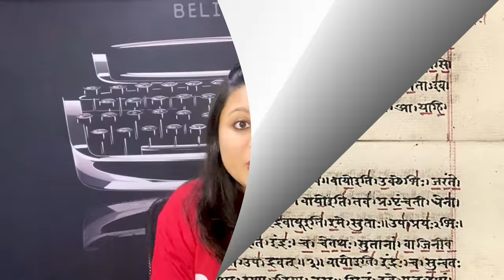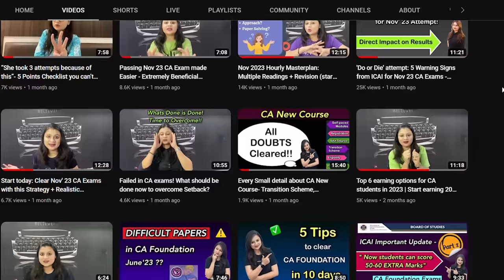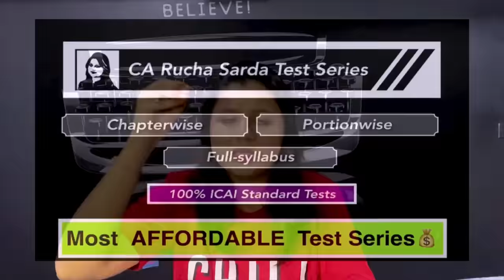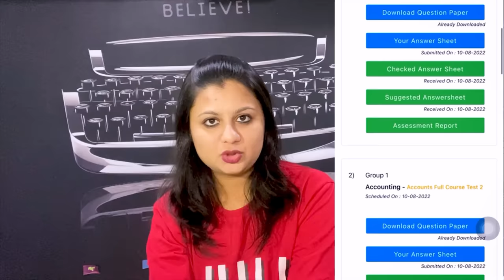Try these "Gurukul" vedic Study techniques for next 7 days | 3x Output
50 Days = 50 Tests challenge!!!

⚠️ Limited Intake Only!
🚩 Prices to be hiked soon‼️

🤩 Enrol now & get MISTAKE HIGHLIGTING SESSIONS without paying anything extra😍💯

✅Unbelievable May' 23 Results
✅Extremely affordable prices
✅Exciting New features
✅Leaderboard
✅Individual admin panel for every student!!

🔥Unacademy's CA Subscription is FREE for next 7 days 🤩

TODAY (5th Sept) is the last date to avail Unacademy Free subscription ⏳

Nothing to Loose 👉🏻 Free subscription for *7 days* 🤩

📖 The best-in-class study material

*Valid only from Sept 4-5*